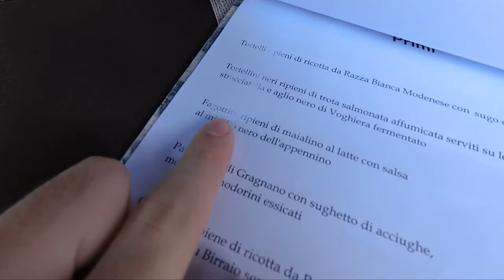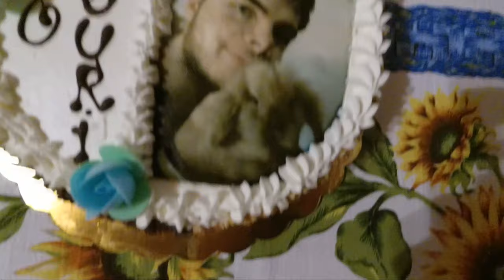Weekly Vlog di FERRAGOSTO | Pixel COMPLEANNO